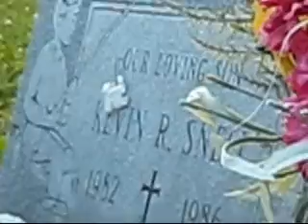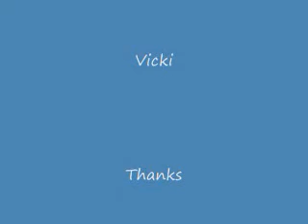Session 3 short clip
Part 3 next clip comming is Part 4 Val and vicki (Me)at my moms Grave site tell me what you hear thanks.